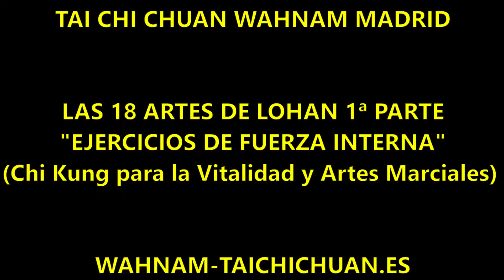❤️ Qi gong Shaolin -LAS 18 ARTES DE LOHAN 1ª PARTE- (Ejercicios de Fuerza Interna). Chi Kung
❤️ Las 18 Artes de Lohan o  “Sap Pat Lor Hon Kung” en Chino (Cantonés). es excelente para desarrollar la fuerza interna, además de promover la buena salud, vitalidad y longevidad. También puede conducir a la expansión espiritual.

 ✅  Si te gusta este video en este enlace tienes videos del mismo tipo
0:00 - Introducción
0:21 - 1. Lohan Adorando al Buda
0:47 - 2. Doble Gancho Mirando Hacia Atrás
1:16 - 3. Ganchos de Plata Colgando en la Pared
1:47 - 4. Moviendo la Cabeza y Batiendo la Cola
2:18 - 5. El Rinoceronte Mira a la Luna
2:52 - 6. El Gran Jefe Levanta la Vasija de Bronce

Lohan adorando al Buda. Este ejercicio es bueno para el corazón, mejora  la agilidad y contribuye a sentirse más ligero. También es bueno para las rodillas.
Doble gancho mirando hacia atrás. Es un ejercicio muy poderoso para desarrollar fuerza interna, por lo que debe de ser practicado con la supervisión de un maestro competente. Activa el maravilloso gran flujo de chi universal.
Ganchos de plata colgando en la pared. Es un ejercicio muy poderoso para desarrollar la fuerza interna, por lo que debe ser practicado con la supervisión de un maestro competente. Es bueno para los riñones.
Moviendo la cabeza y batiendo la cola. Ayuda a limpiar el sistema nervioso, superación de las alergias. También es bueno para la columna y el cuello.
El rinoceronte mira la luna. Es bueno para los riñones, proporciona flexibilidad en las caderas que son el comandante del movimiento. También es bueno para la columna, el cuello, el sistema nervioso y las alergias.
El gran jefe levanta la vasija de bronce. Desarrolla mucha fuerza interna, por lo que debe practicarse con la supervisión de un maestro competente. Fortalece el sistema renal y proporciona un buen enraizamiento con el suelo.